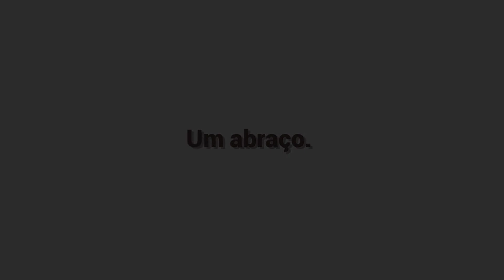As 7 Melhores Jovem Pan - Quinta 23/12/2021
7: The Weeknd - Blinding Lights
6: BTS - Butter
5: LP - Goodbye
4: Tiësto & Karol G - Don't Be Shy
3: Doja Cat & SZA - Kiss Me More
2: Bob Sinclar - We Could  Be Dancing
1: Ed Sheeran - Shivers